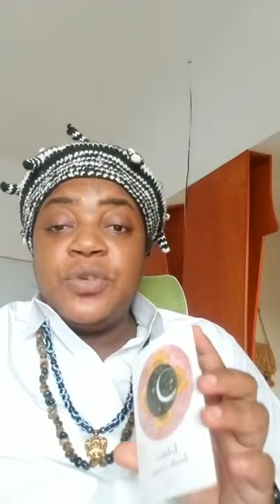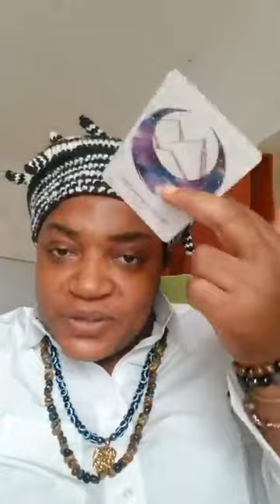Voici les choses importantes à faire en début de mois